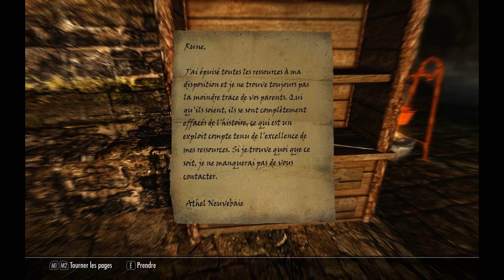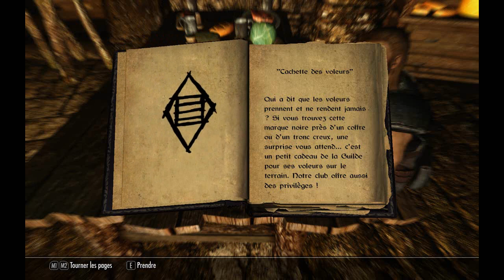L'intégrale Skyrim - Ep 263 - Playthrough FR HD par Bob Lennon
Longue vie à Bob le Barbare ! Haannnnw !!
Partagez nos vidéos et rejoignez nous :
Sur Facebook :